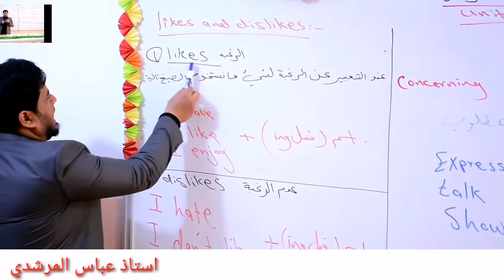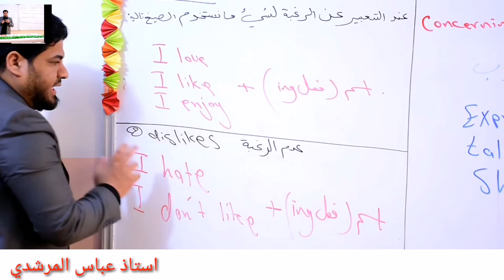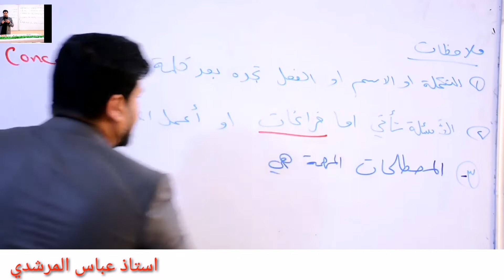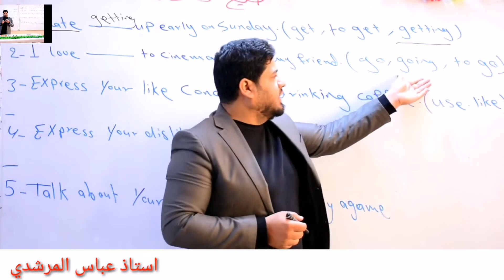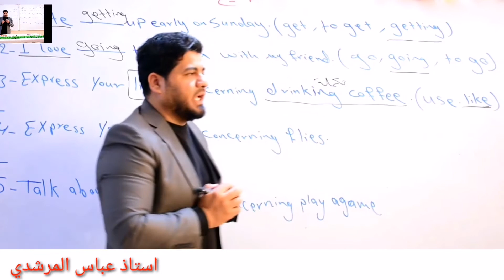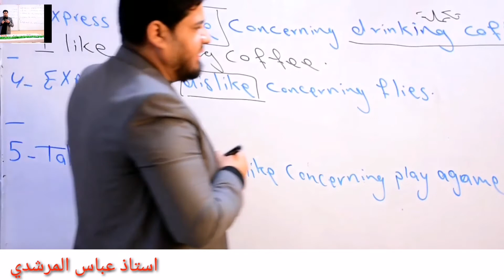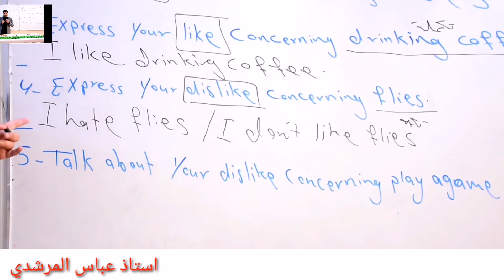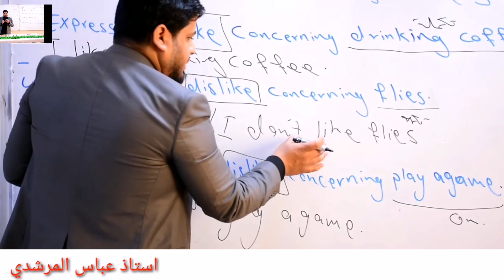الرغبة وعدم الرغبة likes and dislikes الوحدة الثانية للصف الثالث متوسط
من أهم المواضيع الوزراية